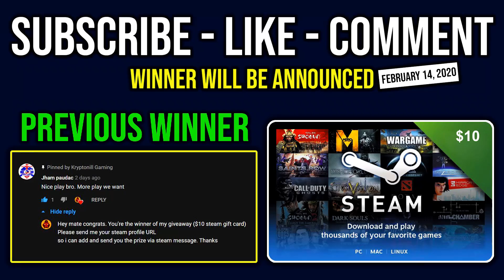MADNESS MANA BURNER First Item Diffusal 9K Juggernaut Melt Down Everyone in 2s with Omnislash DotA 2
► This Video Shows: How to Burn Everyone Mana with First Item Diffusal Blade Build Like a 9K MMR Juggernaut in New Patch 7.24 and Max Speed Omnislash.

Initial release date: July 9, 2013
Developer: Valve Corporation
Designer: IceFrog
Genre: Multiplayer online battle arena
Publisher: Valve Corporation
Engine: Source 2

2.LIKE
3.COMMENT

⏰Upload Schedule⏰
➤7:00AM
➤11:00AM
➤3:00PM
➤7:00PM
➤11:00PM

►Hero: Jah'rakal, the Troll Warlord, is a ranged agility hero able to output mighty damage competitively at range and in melee. His Berserker's Rage gives him the unique ability to change his attack position from ranged to melee and back at will as the situation warrants. When in close combat, his stats are increased accordingly: he gains bonus armor, movement speed, reduced base attack time, and the ability to root. Not only does this greatly improve the Troll Warlord, but allows him to overpower most other carries, as well as permanently ensnare a target for extended amounts of time. The Troll Warlord is an axe specialist, using them in his unique Whirling Axes, which has two variations: the first is available to his ranged form wherein he throws axes in a cone formation to damage and slow enemies. The second is available to his melee form, whirling axes around himself in a small radius to damage and blind nearby enemies. In keeping with his savage nature, Fervor builds up the Warlord's momentum, granting him attack speed with each consecutive hit on the same target, though the momentum is lost upon switching targets. His Ultimate, Battle Trance, increases his attack speed further, boosts his movement speed, prevents death and grants lifesteal at the expense of almost complete loss of control when enemies are nearby, mindlessly attacking them. Notorious for his superbly fast attack speed that can be matched by few, Jah'rakal is truly a force to be reckoned with.